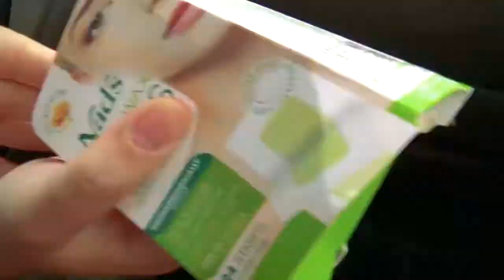Weird Things People Do at Red Lights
Ever wanted to see a montage of weird things that people do at red lights? Well here ya go! :  )